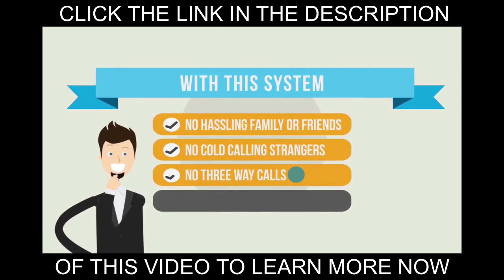Online Sales Pro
ATTENTION NETWORK MARKETERS: If you want to grow your network marketing business without tricking people into home meetings and bothering your family and friends... then our online system is your answer... and even if you like the old school approach, you might as well have a system generating you leads and sales into your downline 24/7, 365 whether you are working or not...

... to learn more about our new and exciting online system right now.

The results our members are achieving everyday is amazing, and we are just getting started. Feel free to private message me or ask questions in the comments below.